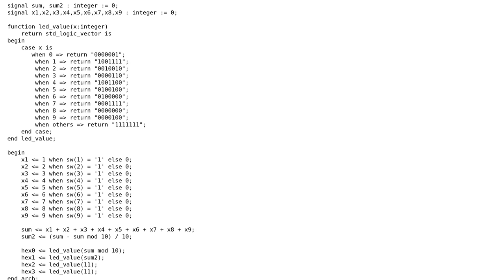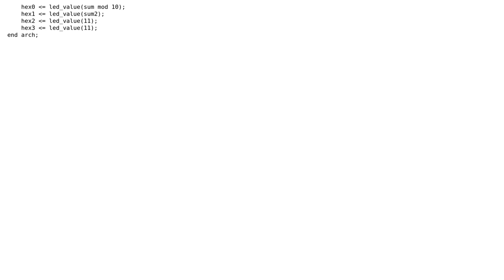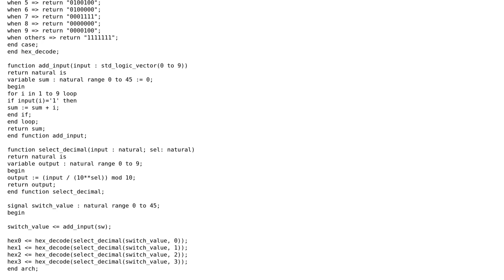Code Review: Sum of switch-triggered integers in VHDL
With thanks & praise to God, and with thanks to the many people who have made this project possible! | Content (except music & images) licensed under CC BY-SA | Music | Images & others | With thanks to user JHBonarius user Dmitri Nesteruk and the Stack Exchange Network Trademarks are property of their respective owners. You are responsible for your own actions.